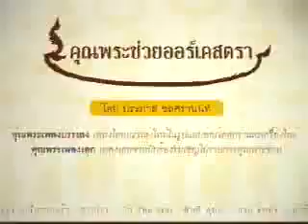โฆษณา อัลบั้มเพลง คุณพระช่วยออสเคสตรา ปี 2551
แอดLine:FOCUS 13
เบอร์โทรศัพท์:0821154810